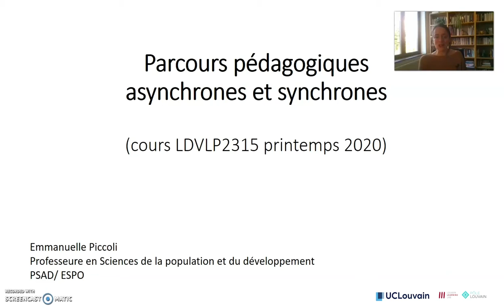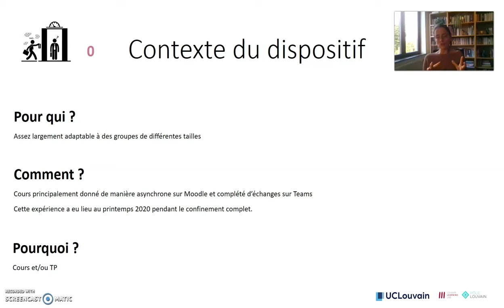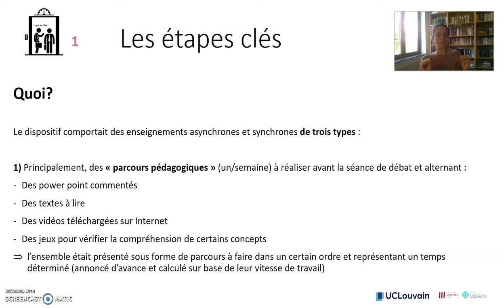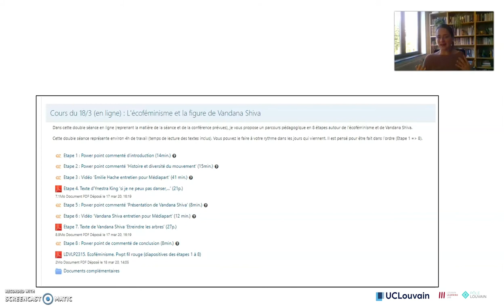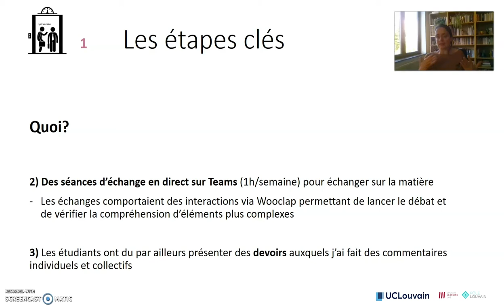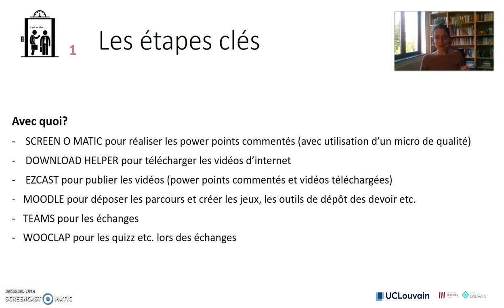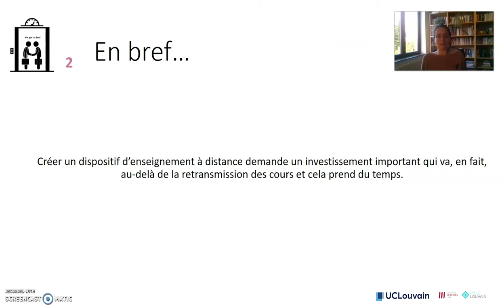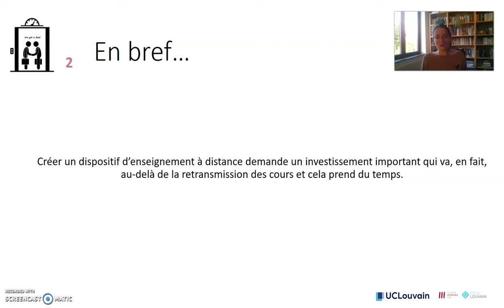Partage de pratiques "Parcours pédagogiques asynchrones et synchrones" - Emmanuelle Piccoli (ESPO)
Cette vidéo fait partie d'un partage de pratiques organisé autour de la thématique : "Échanger pour faire avancer l'enseignement à distance et en comodalité".